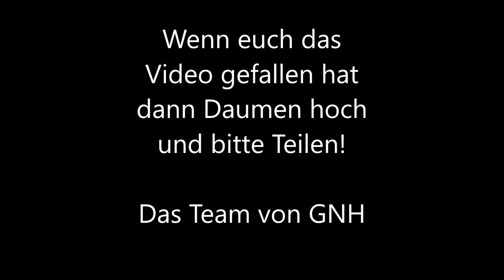Battlefield 4 Multiplayer Gameplay PC Deutsch/German #02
Das ist ein Kanal von GERD-BF4 und handelt von [GNH] Gerd s Noob Headquarter , wir sind ein Clan die Spaß am Spielen haben und den möchten wir mit euch Teilen !

Wir machen 1 bis 2 Videos in der versprochen ;-)

Battlefield 4 Multiplayer Gameplay PC Deutsch/German

Ihr wollt mit mir zocken ? Kein Problem !

lass uns zusamen im Teamspeak: 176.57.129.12:2665   Spaß haben, und wer weis vielleicht bist auch im nächsten Game Play dabei!

►Mein Gamer Name: Gerd-BF4

►►►►Wir wünschen noch einen angenehmen Tag◄◄◄◄